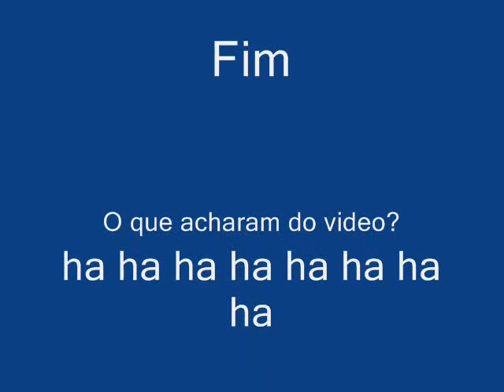Aparições 2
Fotos de aparições inéditas assustadoras